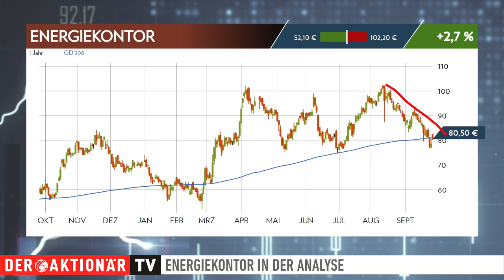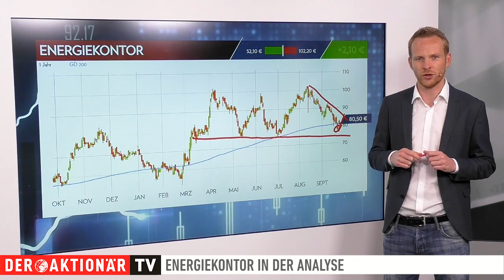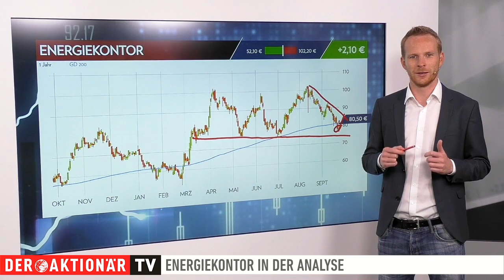Energiekontor: Viel Analystenlob - Ende der Korrektur? Trading-Tipp des Tages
Der Trading-Tipp des Tages ist diesmal Energiekontor. Der Konzern hat zuletzt viel Lob von Analysten bekommen. So empfehlen die Experten von Stifel die Aktie zum Kauf. Das Kursziel von 126 Euro liegt deutlich über dem Rekordhoch.